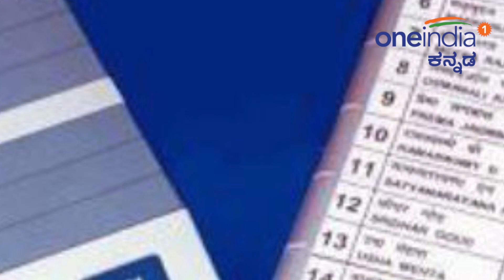Karnataka Civic Poll Results : ಬಾಗಲಕೋಟೆಯ ಬಿಜೆಪಿ ಅಭ್ಯರ್ಥಿ ತನ್ನ ಗೆಲುವನ್ನ ಆಚರಿಸಿದ್ದು ಹೀಗೆ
Karnataka Civic Polls: Veerappa Siragannavar, BJP candidate from ward No. 19 of Bagalkot municipal council, celebrates his victory in the urban local body polls by removing his shirt, Civic Polls

 ಬಾಗಲಕೋಟೆ ಮುನ್ಸಿಪಲ್ ಕೌನ್ಸಿಲ್ ವಾರ್ಡ್ ನಂ.19 ರಲ್ಲಿ ಗೆದ್ದ ಬಿಜೆಪಿ ಅಭ್ಯರ್ಥಿ ಶರ್ಟ್ ಬಿಚ್ಚಿ ಸಂಭ್ರಮಿಸಿದ ವಿಡಿಯೋ ವೈರಲ್ ಆಗಿದೆ.